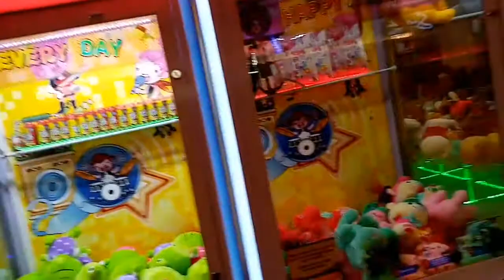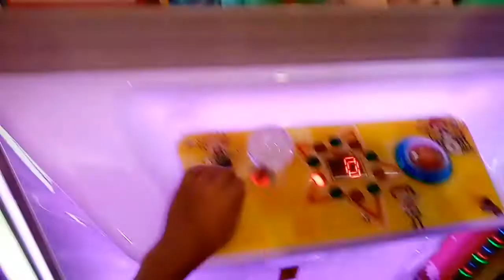Eto ung paano namin nakuha ang 12 Baby ko kahapon. Meron ung akala namin nakuha na.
Padami na sila ng Padami. Ang Saya kpag nakakuha